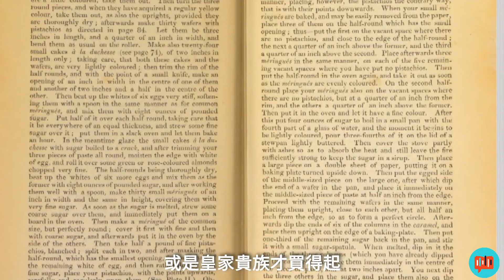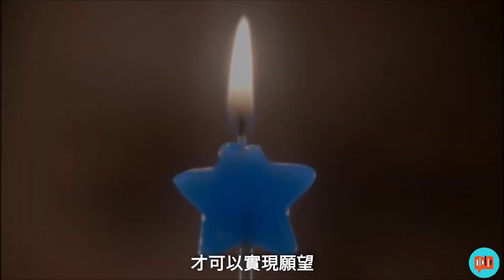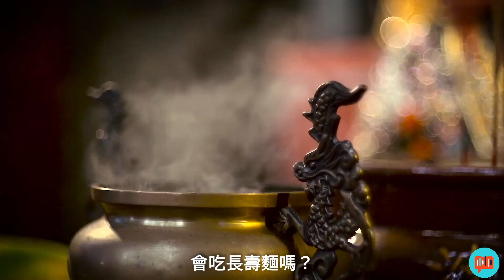生日蛋糕吹蠟燭許願💁哪來的規矩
過生日的時候，吃蛋糕吹蠟燭許願是一種為生日助興的習俗，這個習俗原來是源於古羅馬與古希臘。
而蛋糕的本意竟然是為了驅除鬼怪。
同時生日的時候許下一個心願，並且一口氣吹滅所有的蠟燭，願望便可以如願以償。這個習俗一直流行至今...
📢加入我們的行列，將你的讀書心得說給別人聽📖
可以在這裡留言或發郵件給我們！